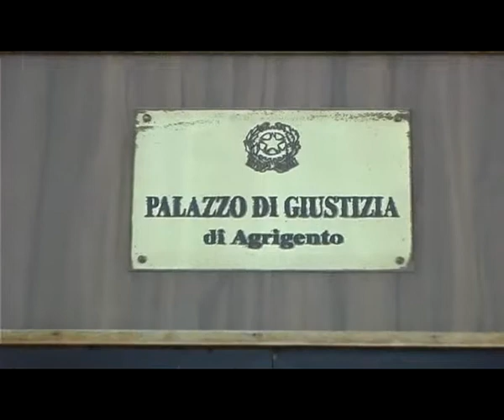CANICATTÌ PROCESSO SCACCIA: SENTITI I FRATELLI DEI CONTENDENTI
Al processo a carico di Gianluca Sciacca, accusato di aver tentato di uccidere per questioni di gelosia l’ex marito della sua compagna, ha deposto il fratello Raimondo. Come testimone è stato sentito anche il fratello di Sciaccia.